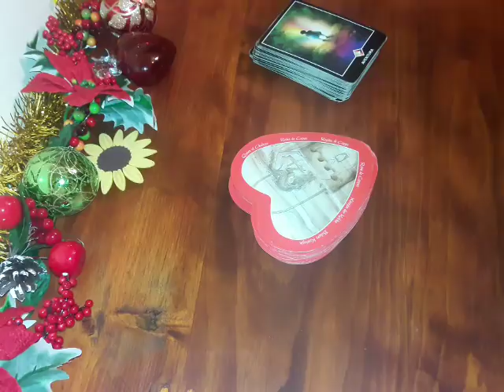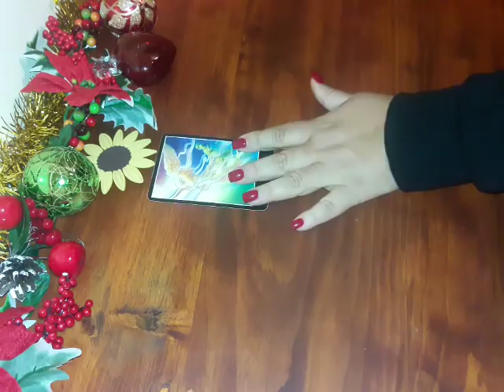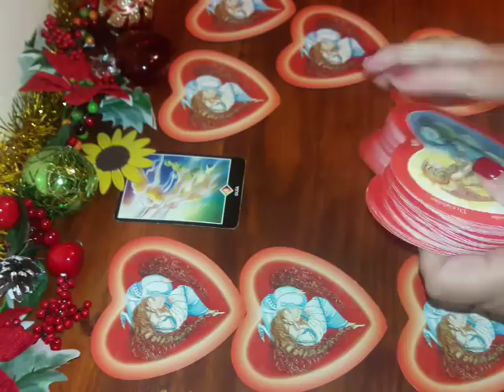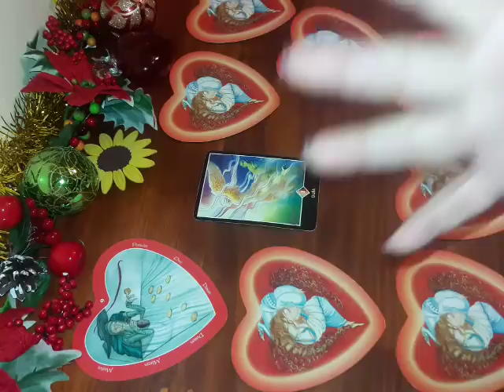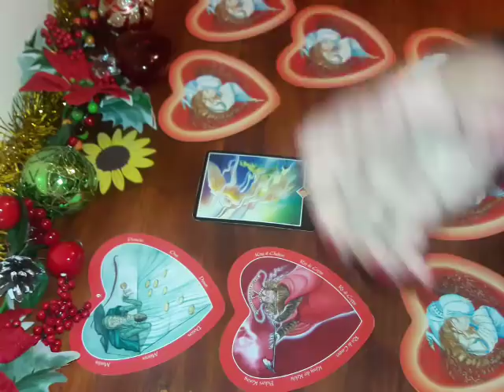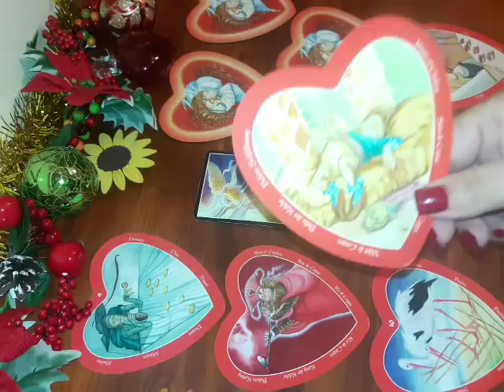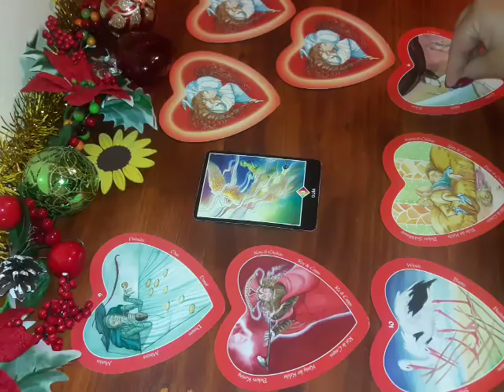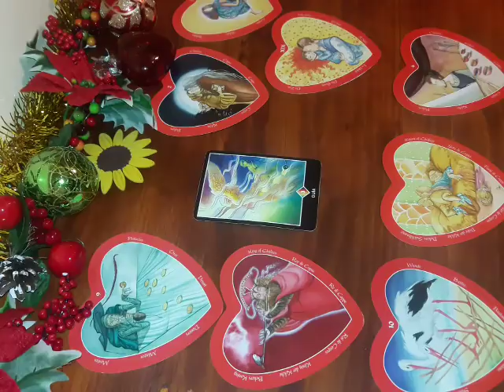Escorpión. Futuro Inmediato en el amor ❤🌻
Lectura General con fines promocionales y de entretenimiento para mayores de edad.